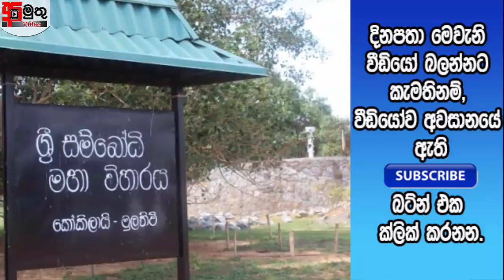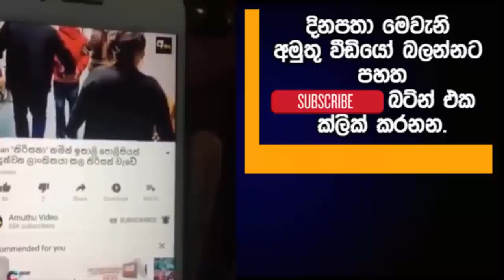දෙමල ජාතික සන්ධානයේ ප්‍රභලයින් බෞද්ධ විහාරයකට ගොස් ඉඩම් අයිතිය ඉල්ලයි.